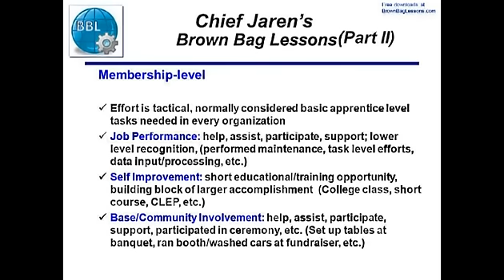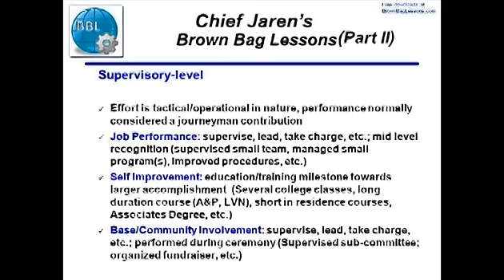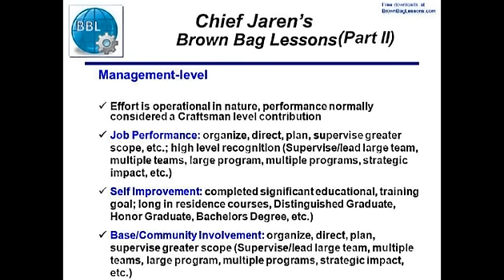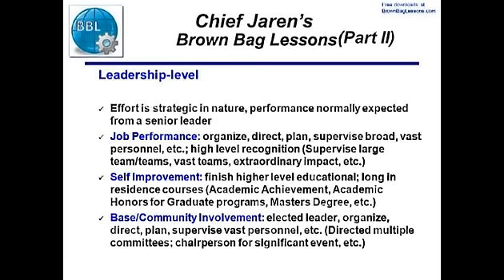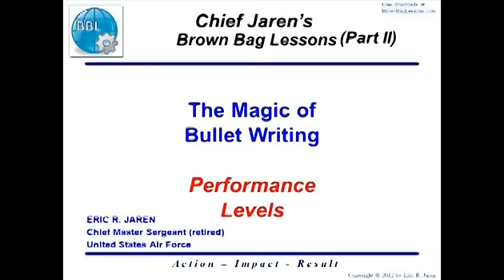The Magic of Bullet Writing #3: The "Performance Levels"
The Performance Levels help you interpret the degree of action, impact and results corresponding to the level of performance recorded in a bullet. The Performance Model illustrates how anyone can go from floor sweeper to the boss.  Although the portrayal revolves around military, the premise can be universally applied to any system of job title or position.  Each step in the ladder reflects increased responsibility, but more important, increased expectations.

The intent is not to teach a 101-level course on bullet writing.  Consider the first three videos as a 301-level course on effective bullet writing. Going forward, do not confuse "performance levels" literally.  Instead, use the "levels" to characterize varying degrees of involvement, action, impact and result, as conveyed in the bullet. Are you ready for the magic?